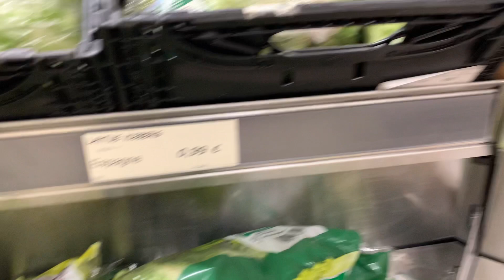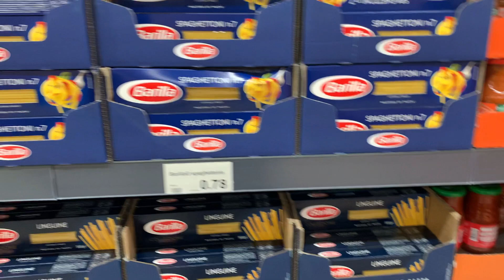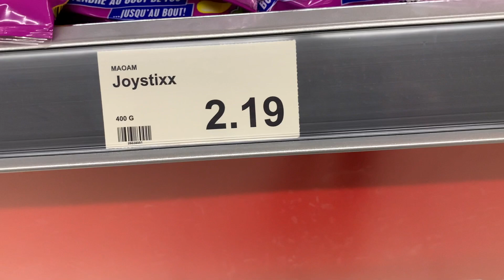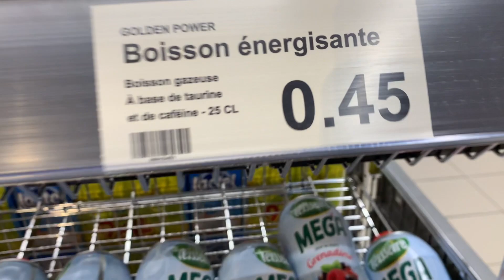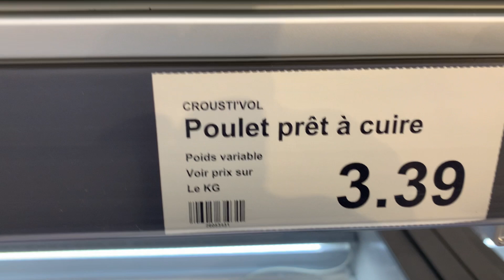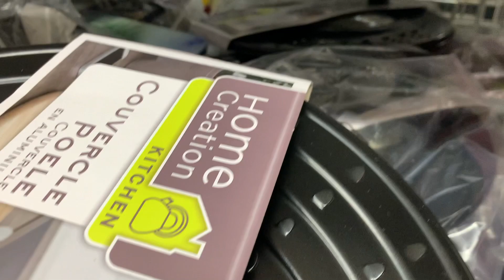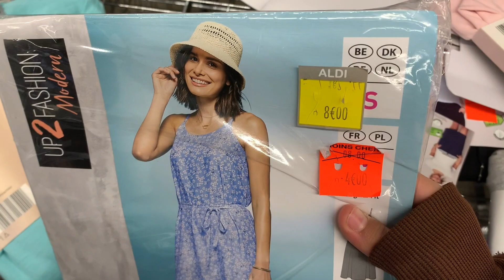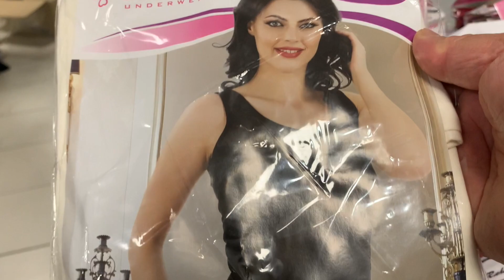VLOG ALDI OFFRES SPECIALESعروض VLOG ALDI الخاصة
Bonjour les amis, J'ai le plaisir de partager avec vous ma routine cuisine et beaucoup d'autre surprises dans les prochaines vidéos. Je suis heureuse de publier pour vous ces vidéos dans ma chaine. Si vous avez aimer cette vidéo ainsi que les prochaines, n'hésitez pas à commenter, à partager et à liker. Je vous embrasse et à très vite dans de prochaines vidéos.

Hello friends, I have the pleasure to share with you my cooking routine and many other surprises in the next videos. I am happy to publish these videos for you in my channel. I kiss you and see you soon in future videos.

مرحباً أيها الأصدقاء ، يسعدني أن أشارككم روتين الطبخ والعديد من المفاجآت الأخرى في مقاطع الفيديو التالية. يسعدني أن أنشر لكم هذه الفيديوهات في قناتي. إذا أعجبك هذا ومقاطع الفيديو التالية ، فلا تتردد في التعليق والمشاركة والإعجاب. أقبلك وأراك قريبًا في مقاطع الفيديو المستقبلية.

VLOG ALDI
VLOG OFFRES SPECIALES ALDI
MELEK VLOG OFFRES SPECIALES